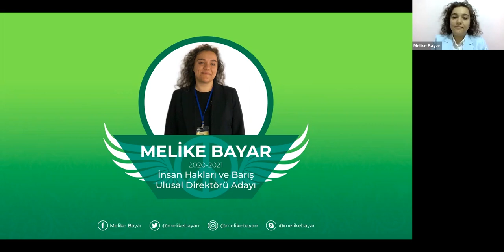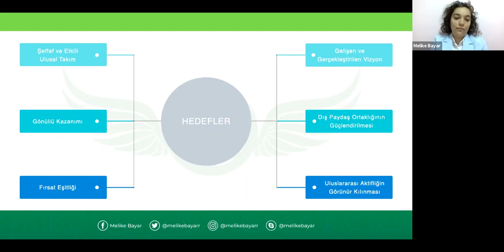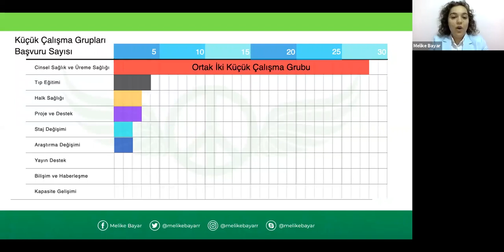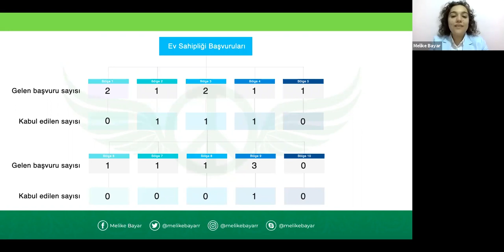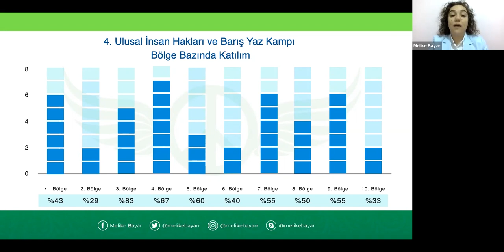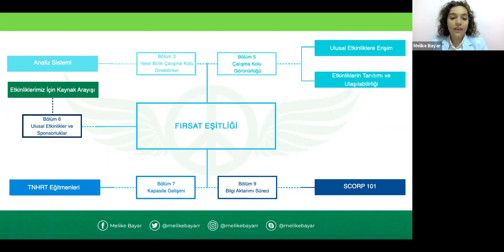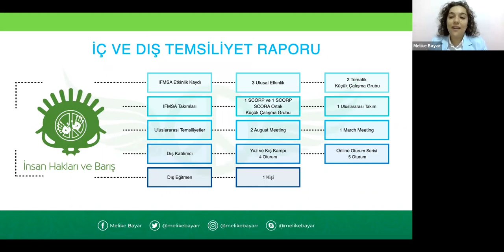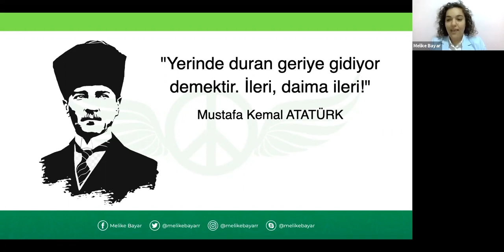NORP Adaylık Sunumu - Melike Bayar | TurkMSIC GK'20